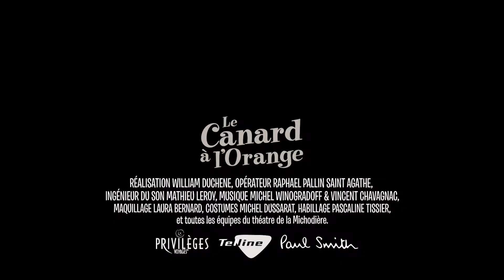LE CANARD A L'ORANGE - THEATRE DE LA MICHODIERE